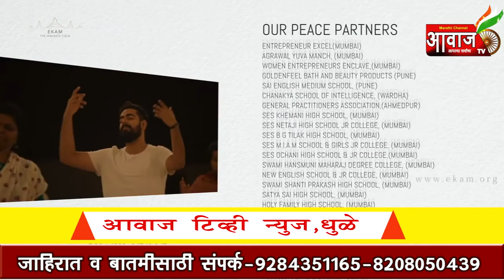Aawaj Tv Dhule 13 Aag 2020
Ekam World Peace Festivals Day-13 Aag 2020